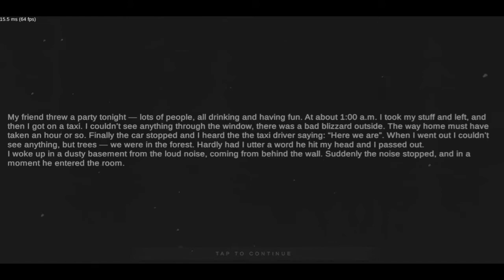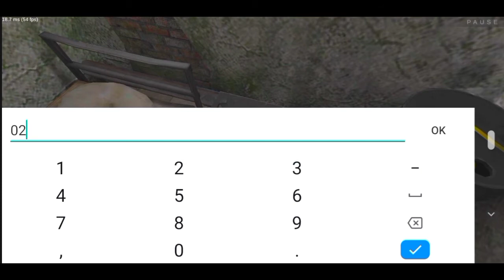Metel Horror Escape Gameplay in Hindi | CHAPTER 2 - Emily Chapter | SanKu Plays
HI GUYS